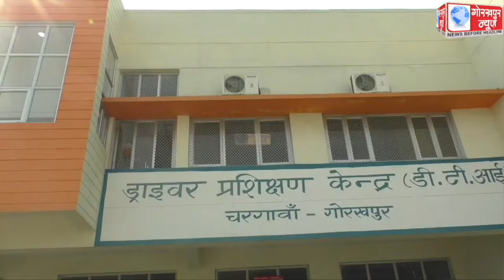18 अप्रैल से 24 अप्रैल तक मनाये जाने वाले सड़क सुरक्षा सप्ताह का पिपराइच विधायक महेंद्र पाल सिंह ने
18 अप्रैल से 24 अप्रैल तक मनाये जाने वाले सड़क सुरक्षा सप्ताह का पिपराइच विधायक महेंद्र पाल सिंह ने किया शुभारंभ, हरी झंडी दिखाकर प्रचार वाहन को किया रवाना,कहा ,यातायात नियमों का पालन करके मार्ग दुर्घटना में लाई जा सकती है कमी,सभी लोग यातायात नियमो का करे पालन।।